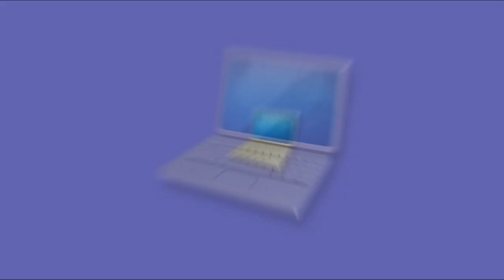"Finding David" Part 23 - The Air Scum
Storyline: Anton Chigurh installed a cleaning device to the animals' cage while they were sleeping. As a result, their escape plan has been foiled.

Cast:
Discord (My Little Pony: Friendship is Magic) as Marlin
Fluttershy (My Little Pony: Friendship is Magic) as Coral
Indoraptor (Jurassic World: Fallen Kingdom) as the Barracuda
David (OC) as Nemo
King Feng (OC), Vitaly (Madagascar 3: Europe's Most Wanted) and Surly the Squirrel (The Nut Job) as the Fish Parents
Jerk Chicken as Flounder
Young Mushu (Mulan) as Sheldon
Faline (Bambi) as Pearl
Skippy Squirrel (Animaniacs) as Tad
Spyro the Dragon (Reignited) as Mr. Ray
Anika Boomheart (Hippogriff),Princess Rose,Aiyana,Yellow Husky Cub,Green Snake Kid,Mouhamad Bassal (Joey),Oscar Marrero (Reignited),Steven Sager (Fox Cub),Zachary Baker (Mouse),Ahsoka Tano (Fawn) and Kyle White (Fawn) as Students
Judy Hopps (Zootopia) as Dory
Rattlesnake Jake (Rango) as Bruce
Pythor and Skales (Lego Ninjago) as Anchor and Chum
Anton Chigurh (No Country For Old Men) as Phillip Sherman
Baloo (Animated) (Disney's The Jungle Book) as Bubbles
Maura the Eel (Deep) as Peach
Rigby the Raccoon (Regular Show) as Gurgle
Tigger (Pooh) as Bloat
Rainbow Dash (My Little Pony: Friendship is Magic) as Deb
Snowball the Bunny (The Secret Life of Pets) as Jacques
Daring Do (My Little Pony: Friendship is Magic) as Flo
Thoron (Dragons: Fire and Ice) as Nigel
Pumbaa the Warthog (The Lion King) as Gill
Ridley (Metroid) as the Anglerfish
Colonel Hathi and the Elephants (The Jungle Book) as the Moonfish
Wolves (Beauty and the Beast and Frozen) as Jellyfishes
Butch (The Good Dinosaur) as Crush
Young Speckles (Speckles the Tarbosaurus) as Squirt
Pterodactyles (Ice Age 3: Dawn of the Dinosaurs) as the Seagulls
Godzilla as The Whale
Elena (Elena of Avalor) as Barbara
Lauren Ledergerber (The Fairly Oddparents) as Darla Sherman